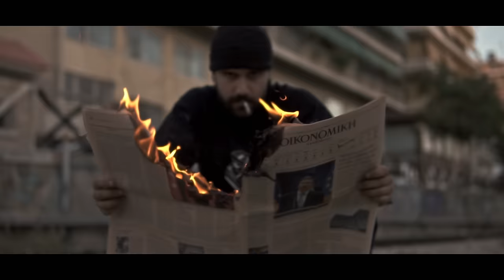Dani Gambino - ISLAMABAD (Official Music Video)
Executive Producer: Dj The Boy
Lyrics & Vocals: Dani Gambino
Music Production : Dj The Boy, Dj PaCo
Recording, Mixing & Mastering by Dj PaCo @ Major Studios Athens

A film by Victor Viziel
Assistant Director :Theclassyhoodlum
DOP : Majin Mike, Viziel
Drone Operator : John Koukouzis
Edited by XNG Studio: Victor Viziel & Theclassyhoodlum

SPECIAL THANKS TO PUMA GREECE